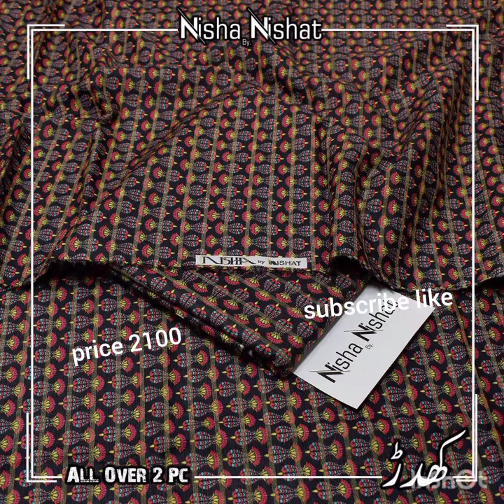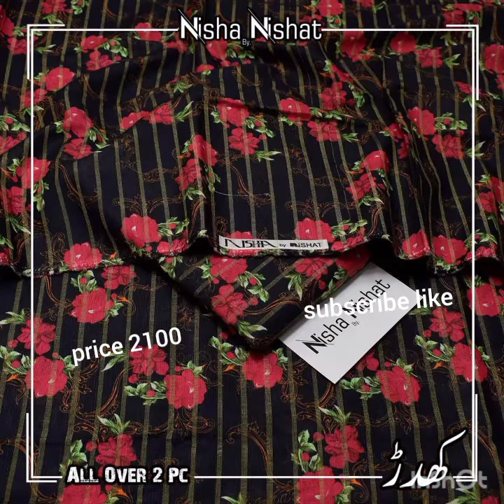Minahil Fabric brand nisha by nishat stuff khaddar